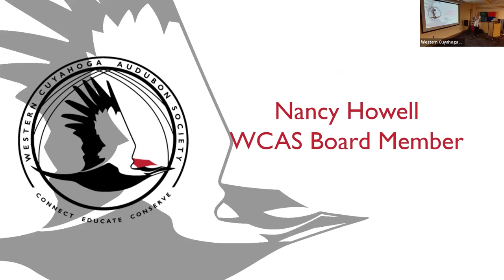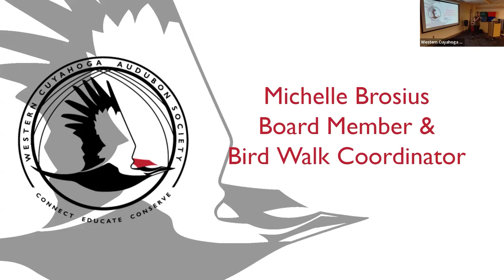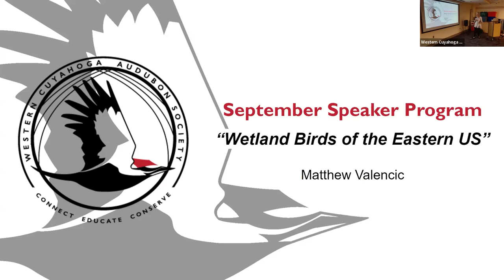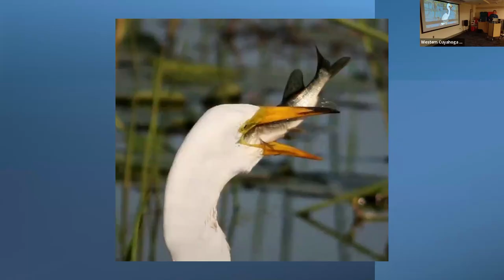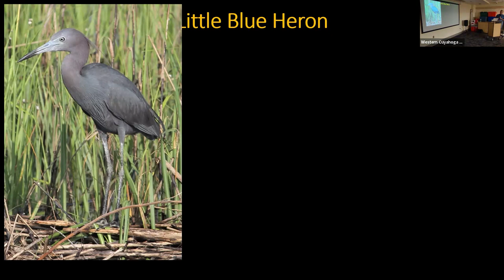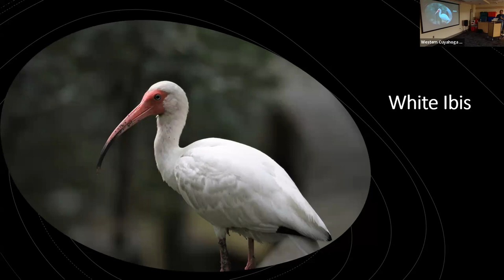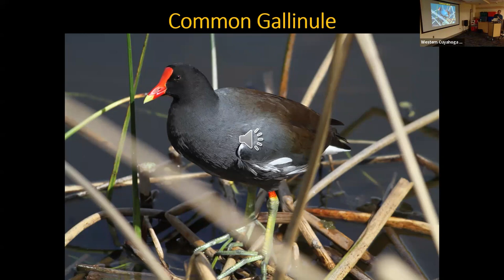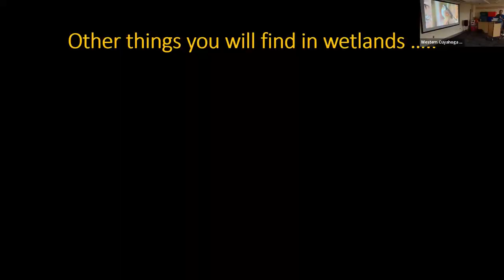WCAS Speaker Series Sept 2024: Wetland Birds of the Eastern U.S.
September 2024 Program: “Wetland Birds of the Eastern U.S.”
Presenter: Matt Valencic, Audubon Society of Greater Cleveland Board Member, Master Gardener
Date & Time: Tuesday, September 3, 2024 at 7:00 p.m.

The member meeting begins the recording and the speaker portion of the program begins at 25:30.

Description: Wetlands are highly productive ecosystems that support aquatic AND terrestrial plants and animals. They provide nesting habitat for many species in the summer and resting/feeding habitat for migrating waterfowl and passerines in spring and fall. This presentation showcases iconic wetland species like egrets, herons, ibises, and rails along with raptors, waterfowl, warblers and more.